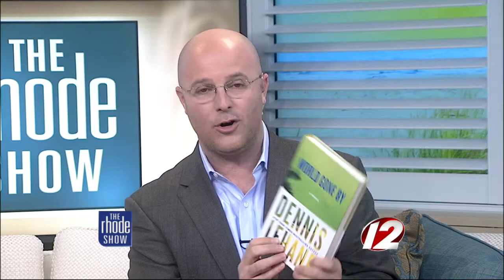Local author talks new projects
Dorchester native talks book, upcoming film